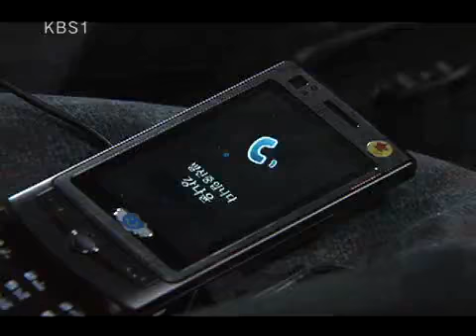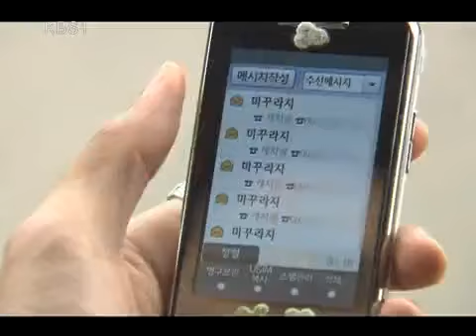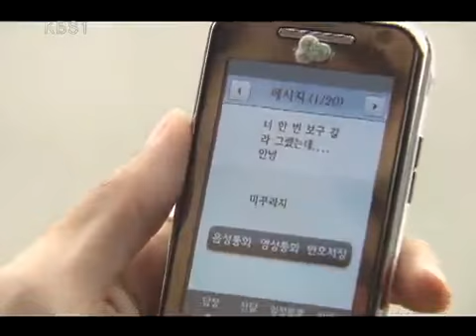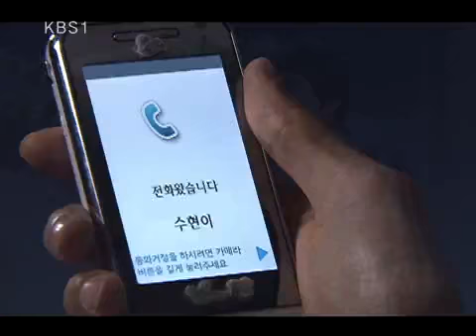Jolly Widows 20090716 #003